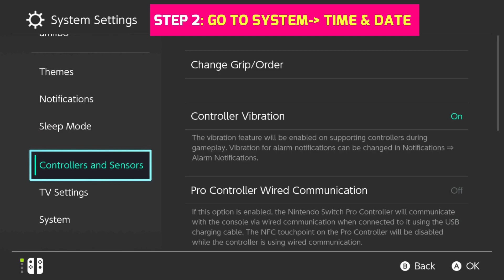15 Things I wish I knew Earlier in Animal Crossing New Horizons | Tips & Tricks | Beginner's Guide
Timestamps:
0:05 - FAST FORWARD TIME
1:01 - SPRINT
1:18 - SPEED UP DIALOGUES
1:50 - SPEED UP CRAFTING
2:18 - REARRANGING INVENTORY
2:38 - CHANGE CAMERA ANGLE
3:14 - STACKING ITEMS
3:38 - FISHING TRICK
4:20 - MONEY TREE
5:28 - SUPER-STRENGTH
5:55 - DON'T HIT ROCKS IN SUPER-STRENGTH
6:15 - CATCHING WASPS
6:35 - RECYCLING BIN
6:59 - BIRTHDAYS
8:14 - CHARACTER CUSTOMIZATION

how to play animal crossing new horizons,